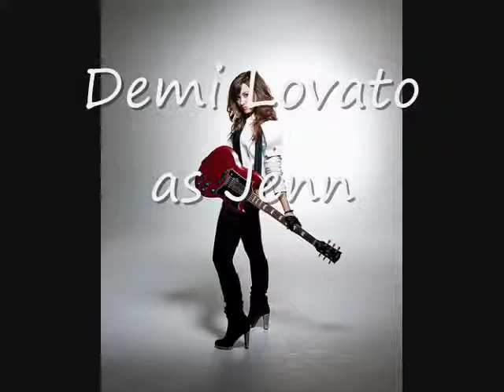Not ready to Die Chapter 2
Andrea: Dude!
Jenn: What?
Andrea: I just met this guy named Nick
Jenn: *points to Nick* Him?
Andrea: Yea how did you know?
Jenn: He was talking to Kevin about you a second ago
Kevin: Hey girls what do you say about hanging out after school?
Jenn + Andrea: Of course.
(With Hayley)
I sat in the band room waiting for Andrea and Jenn to come. I turned on my ipod and started to sing along to Make Damn Sure by Taking Back Sunday. I finished singing and looked behind me, there was the most geourgeous boy I have ever met.
???: Hello
Hayley: Hey there
???: My name is Joe
Hayley: The names Hayley you can call me Hales though
Joe: Alright, well you have an amazing singing voice
Hayley: Thank you, my friends are supposed to be here now for rehearsal
Joe: Mind if I stay and chill?
Hayley: Not at all.
Andrea: *runs in pulling Nick* Hales I have someone I want you to meet, Oh hello who are you?
Joe: Hi Im
Nick: Thats Joe my brother, *points to Kevin* Thats my brother Kevin, and Im Nick
Kevin: Sorry to keep Andrea and Jenn from rehearsal
Hayley: Its alright. Andrea youre first
Andrea: Alright. *warms up her voice, picks up her guitar, starts strumming and then singing*
You used to call me your angel
Said I was sent straight down from heaven
You'd hold me close in your arms

I loved the way you felt so strong
I never wanted you to leave
I wanted you to stay here holding me

[CHORUS:]
And I still shed a tear
Every once in a while
And even though it's different now
You're still here somehow
My heart won't let you go
And I need you to know
I miss you, sha la la la la
I miss you
Nick: *claps really loud* Wow! That was amazing
Andrea: Thanks Nick
Hayley: Great job Andrea! Jenn your turn
Jenn: Umm
Kevin: Dont be shy
Jenn: *smiles and gets up on the stool, starts to sing*
So many not only cuz it's me
You look to the doctor calling you insane
But i see when you're going the right way
You mean the world to me even though you might be crazy
(idk why but she doesn't sing the next two lines in this one)
And i know it's crazy but i miss you
I'm not falling
And you said we wouldn't make it
But look how far we've come
For so long my heart was breaking
And now we're standing strong
The things you say you make me fall harder each day
You're a trainwreck
But i wouldn't love you if you changed!
Yeah! ohh yeah!
Kevin: *stands up and claps* Great Job!
Hayley: Good job Jenn.
Andrea: Hales, your turn
If Cupid Had A Heart
He Would Make You Fall
You'd Fall In Love With Me
In No Time At All
He Would Hear My Call
I Want Him To Know
I'm Wanting You So

Isn't Crazy, I'm Crazy For You
Temprature Rising, And Losing My Cool
Only One Problem, To You I'm A Friend
How Do I Tell You You're My Perfect Ten
I Have Searched The Skies Above
Even Tried The God Of Love
But He's Yet To Hook Me Up With You
Joe: *speechless*
Andrea: *claps for her* AMAZING HALES!
Hayley: Thanks!
Joe: So what are you ladies doing tonight?
Jenn: Andrea and I are going to your house
Joe: And you Hales?
Hayley: Nothing.
Joe: Now youre coming over our house
Hayley: Cool

Sorry it wasn't a good chapter
promise the next one will be